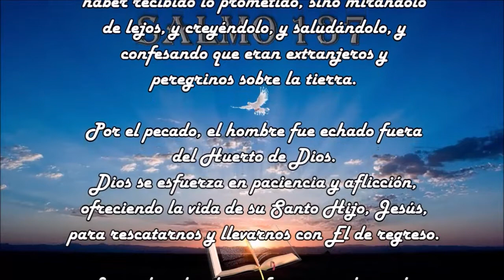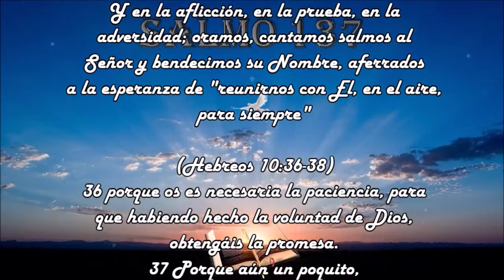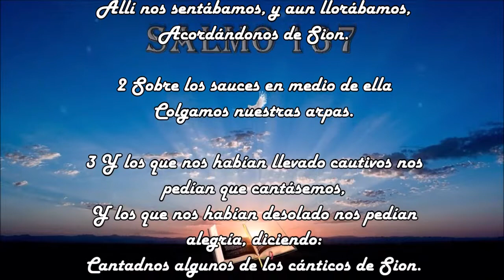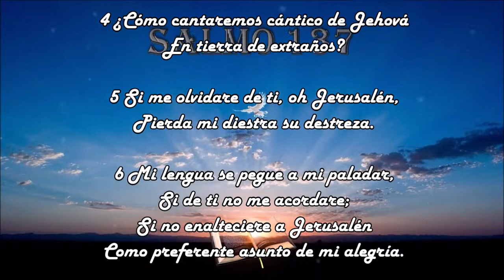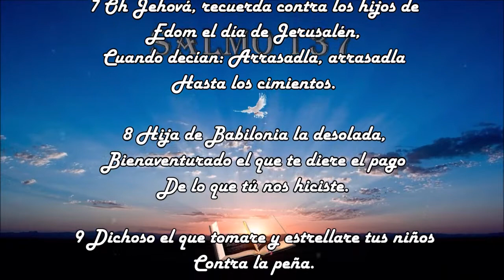Salmo 137 - Lamento de los cautivos en Babilonia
Salmos 137
1 Junto a los ríos de Babilonia,
Allí nos sentábamos, y aun llorábamos,
Acordándonos de Sion.

2 Sobre los sauces en medio de ella
Colgamos nuestras arpas.

3 Y los que nos habían llevado cautivos nos pedían que cantásemos,
Y los que nos habían desolado nos pedían alegría, diciendo:
Cantadnos algunos de los cánticos de Sion.

4 ¿Cómo cantaremos cántico de Jehová
En tierra de extraños?

5 Si me olvidare de ti, oh Jerusalén,
Pierda mi diestra su destreza.

6 Mi lengua se pegue a mi paladar,
Si de ti no me acordare;
Si no enalteciere a Jerusalén
Como preferente asunto de mi alegría.

7 Oh Jehová, recuerda contra los hijos de Edom el día de Jerusalén,
Cuando decían: Arrasadla, arrasadla
Hasta los cimientos.

8 Hija de Babilonia la desolada,
Bienaventurado el que te diere el pago
De lo que tú nos hiciste.

9 Dichoso el que tomare y estrellare tus niños
Contra la peña.